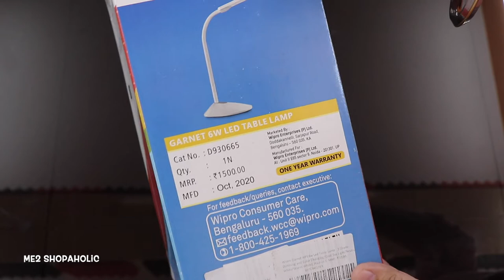Wipro Garnet 6W LED Table Lamp Review | 3 Grade Dimming and Color Changing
Wipro Garnet 6W LED Table Lamp | 3 Grade Dimming and Color Changing | Wipro Table Lamp

me2shopaholc
My Gmail